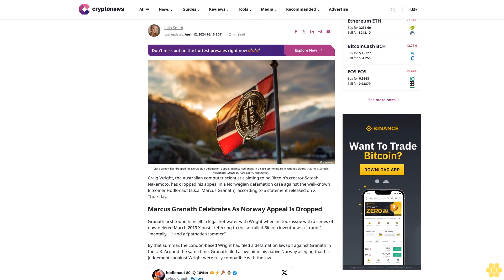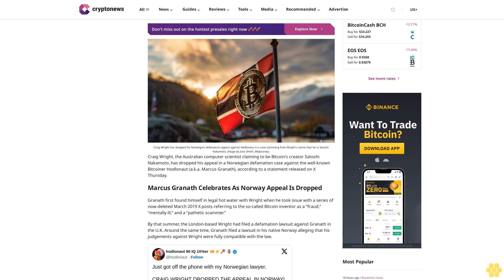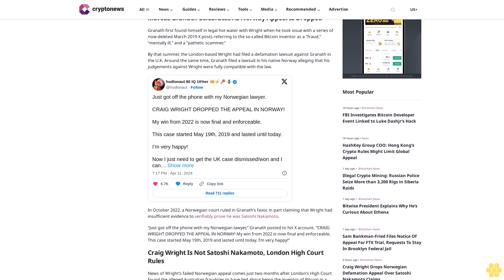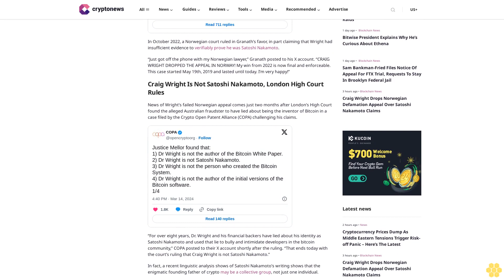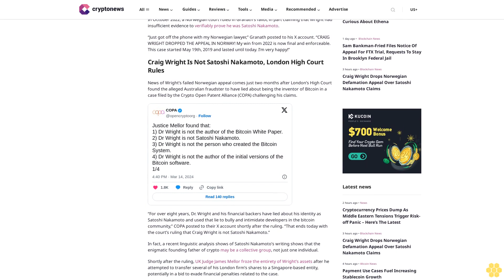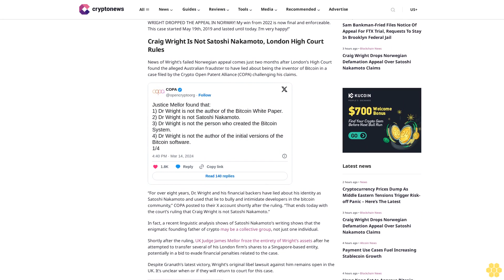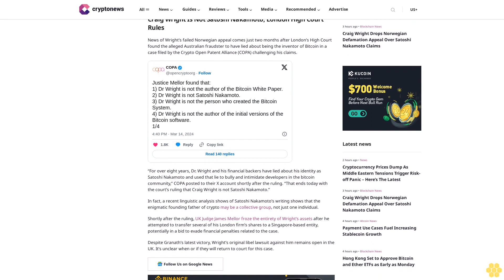Craig Wright Drops Norwegian Defamation Appeal Over Satoshi Nakamoto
Julia Smith

Craig Wright has dropped his Norwegian defamation appeal against Hodlonaut in a case stemming from Wright's claims that he is Satoshi Nakamoto. Image by Julia Smith, Midjourney.

Craig Wright, the Australian computer scientist claiming to be Bitcoin’s creator Satoshi Nakamoto, has dropped his appeal in a Norwegian defamation case against the well-known Bitcoiner Hodlonaut (a.k.a. Marcus Granath), according to a statement released on X Thursday.

Marcus Granath Celebrates As Norway Appeal Is Dropped.

Granath first found himself in legal hot water with Wright when he took issue with a series of now-deleted March 2019 X posts referring to the so-called Bitcoin inventor as a “fraud,” “mentally ill,” and a “pathetic scammer.”

By that summer, the London-based Wright had filed a defamation lawsuit against Granath in the U.K. Around the same time, Granath filed a lawsuit in his native Norway alleging that his judgements against Wright were fully compatible with the law.

In October 2022, a Norwegian court ruled in Granath’s favor, in part claiming that Wright had insufficient evidence to verifiably prove he was Satoshi Nakamoto.

“Just got off the phone with my Norwegian lawyer,” Granath posted to his X account. “CRAIG WRIGHT DROPPED THE APPEAL IN NORWAY! My win from 2022 is now final and enforceable. This case started May 19th, 2019 and lasted until today. I’m very happy!”

Craig Wright Is Not Satoshi Nakamoto, London High Court Rules.

News of Wright’s failed Norwegian appeal comes just two months after London’s High Court found the alleged Australian fraudster to have lied about being the inventor of Bitcoin in a case filed by the Crypto Open Patent Alliance (COPA) challenging his claims.

“For over eight years, Dr. Wright and his financial backers have lied about his identity as Satoshi Nakamoto and used that lie to bully and intimidate developers in the bitcoin community,” COPA posted to their X account shortly after the ruling. “That ends today with the court’s ruling that Craig Wright is not Satoshi Nakamoto.”

In fact, a recent linguistic analysis shows of Satoshi Nakamoto’s writing shows that the enigmatic founding father of crypto may be a collective group, not just one individual.

Shortly after the...